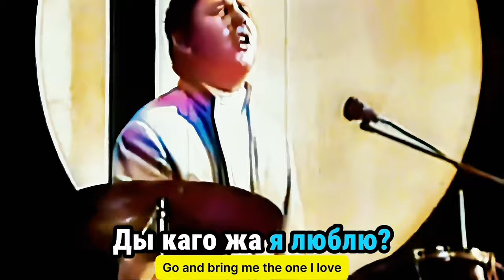Pesniary - Got A Headache (1971) - Soviet Rock Drumming Excellence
In this video, we take a look at the Soviet Belarusian folk rock band Pesniary and their 1971 TV musical show with the same name. This movie features one of the most iconic Soviet rock drumming ever recorded, and is a must-listen for any fan of old school Soviet rock!

If you're a fan of hard rock or Soviet music, then you need to check out this video! It features some of the best Soviet hard rock drumming ever recorded, and is a great way to explore the history of Soviet rock.

1 of 3